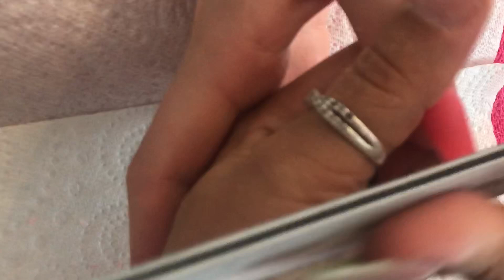Sunset |Acrylic nails |3D flowers & shards | Full set tutorial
Hello my lovelies ❤️❤️❤️ I hope you enjoy this new addition! Update on the Acrygel (yes i forgot to tell you!🤦🏽‍♀️ my bad) My lady and I wore them 3 and a half weeks no breaks or lifting, I have infilled my clients and they are all intact today 😊👍🏼 I have so far managed to do 4 full sets and an infill with one 30ml tube and it is still a quarter full at least.